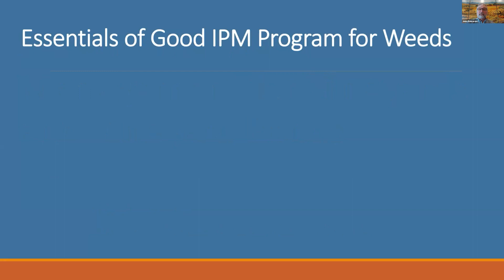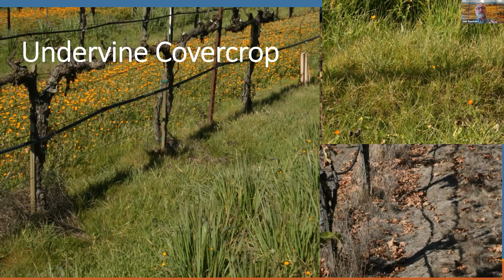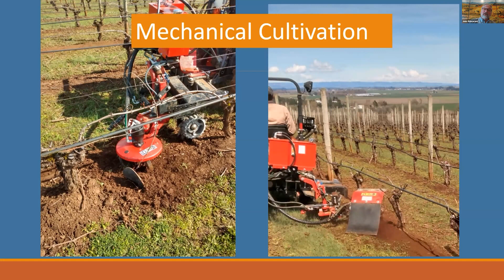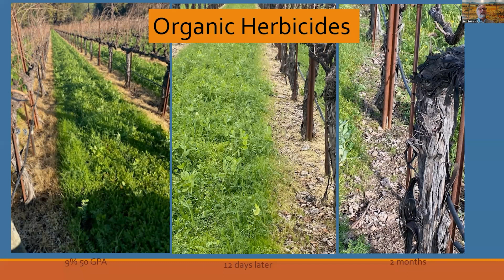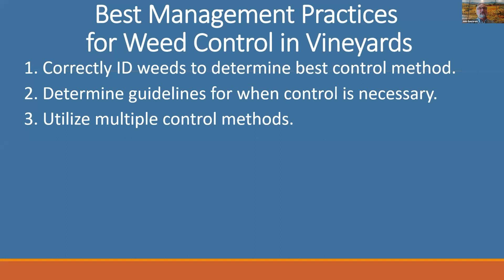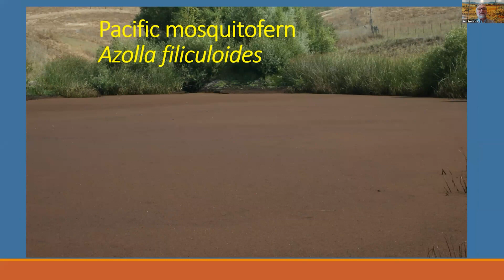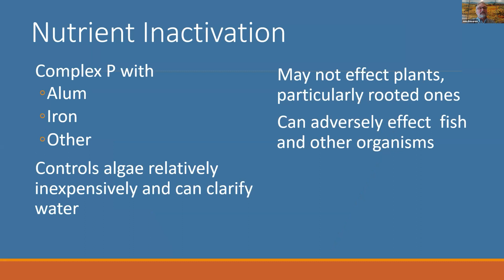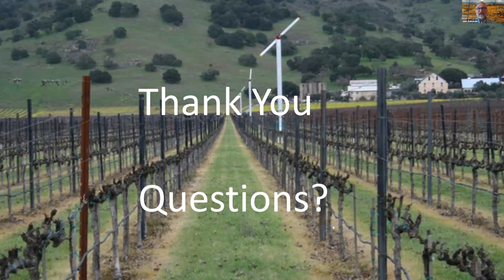26th IPM Seminar #1: Sustainable Weed Management for Vineyards & Vineyard Ponds w/John Roncoroni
In the first video from the 26th Annual UCCE North Coast IPM Seminar, John Roncoroni, UCCE Farm Advisor Emeritus in Vineyard Weed Science, provides insight into sustainable weed management for vineyards.